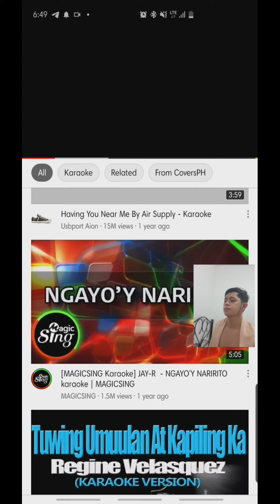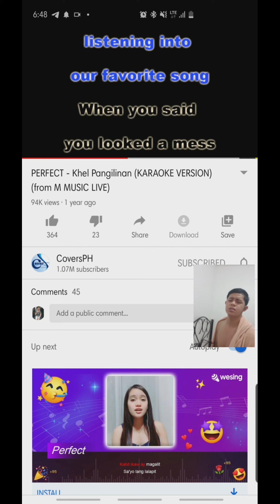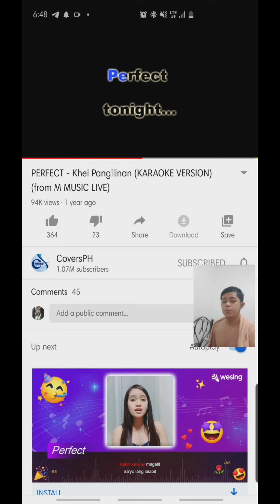MICHAEL PANGILINAN - PERFECT | SHORT COVER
GODBLESS!